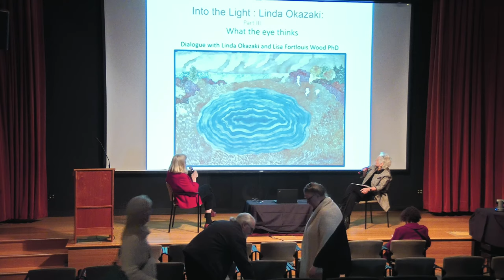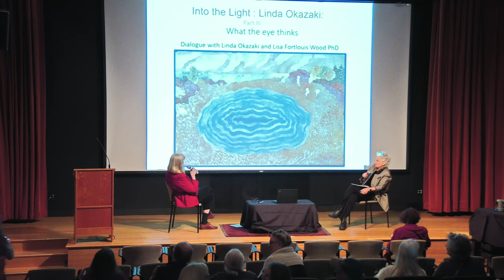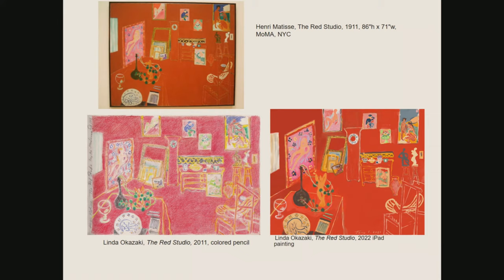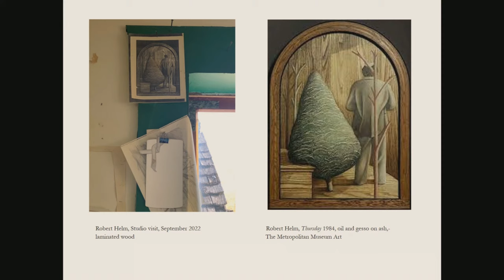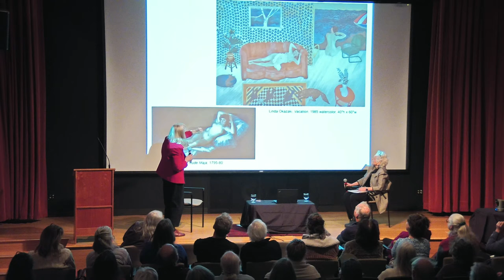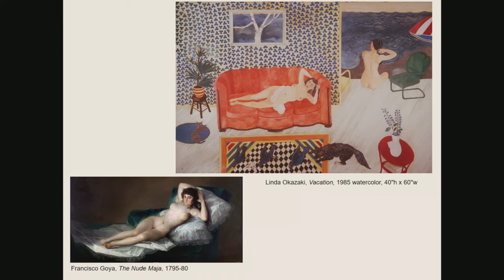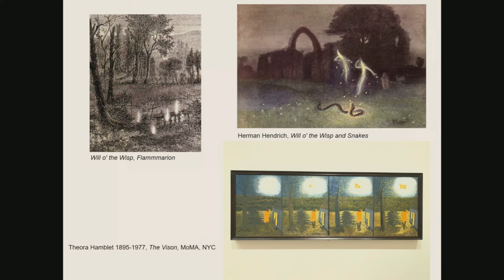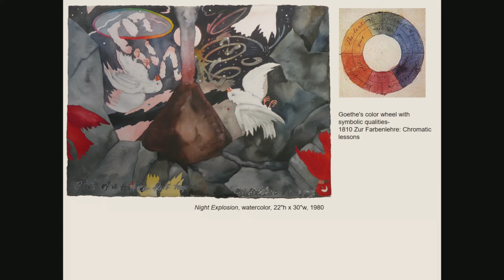What The Eye Thinks: Linda Okazaki in Conversation with Lisa Fortlouis Wood, Ph.D.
Watch Linda Okazaki in conversation with Lisa Fortlouis Wood, Ph.D., as she reveals discoveries made through her current retrospective "Into the Light" at BIMA. Moderated by Jenna d’Anna, Museum Education & Community Engagement lead.